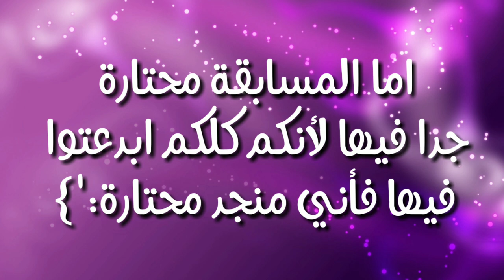Cutie meme||تصبيرة🐸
.نو وصف فور يو🙂